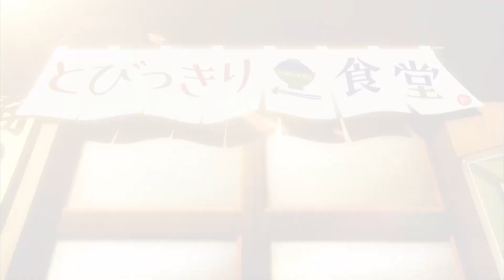【浜松市中央区】PHO HANOI second(フォーハノイセカンド) 浜松板屋町店【とびっきり食堂】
住所：浜松市中央区板屋町104-1 D'sTower 1F
定休日：火曜日
営業時間：11：00～14：30L.O.／17：00～21：30L.O.